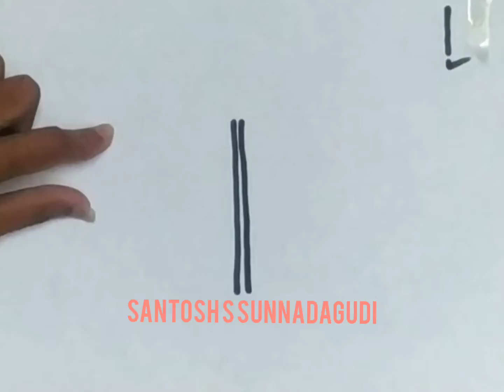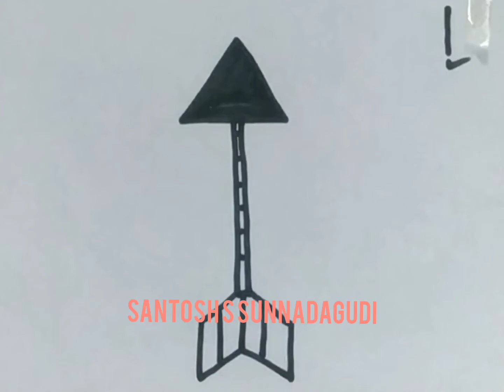arrow simple drawing to 1